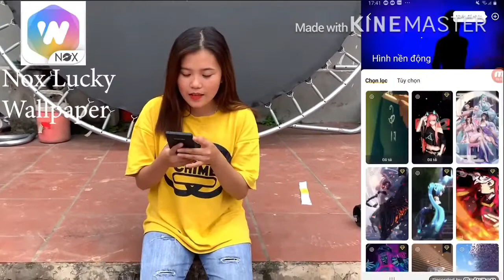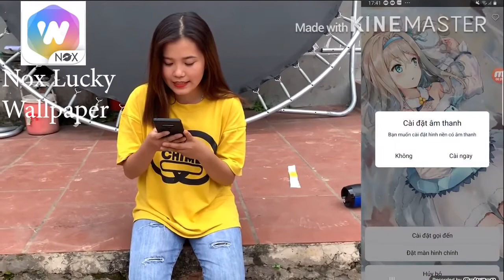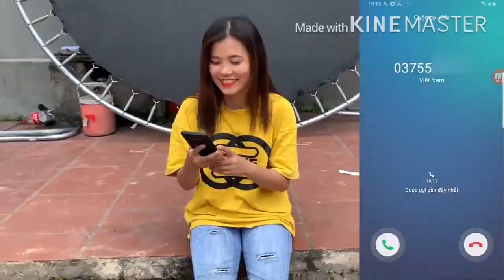Trộm Ngáo Alaska Của Hưng Vlogs và Cái Kết